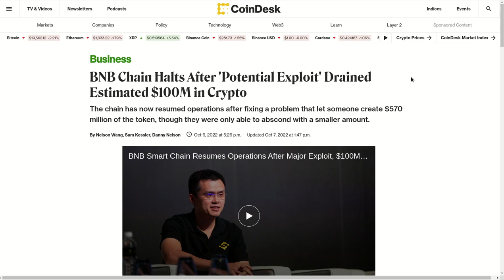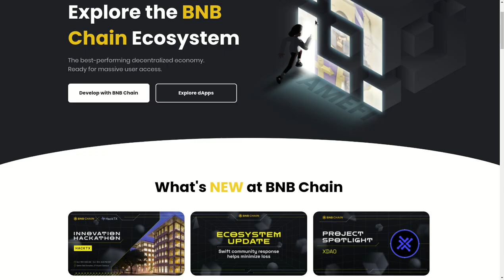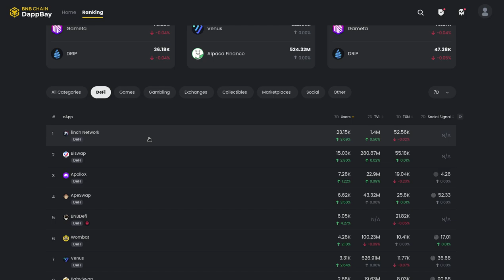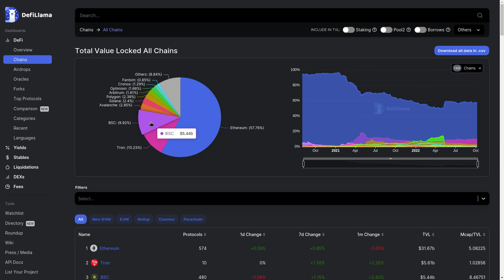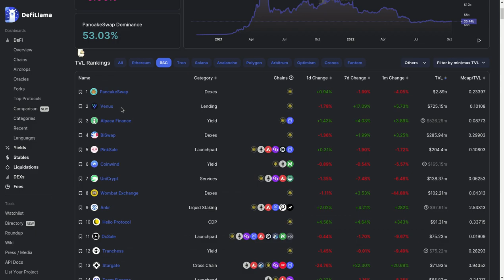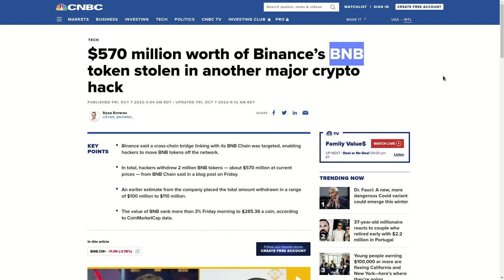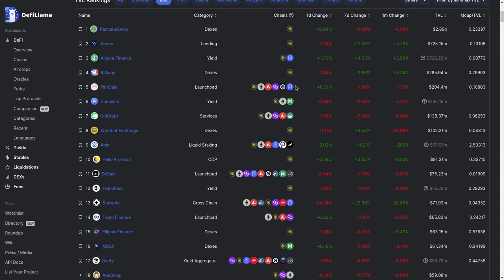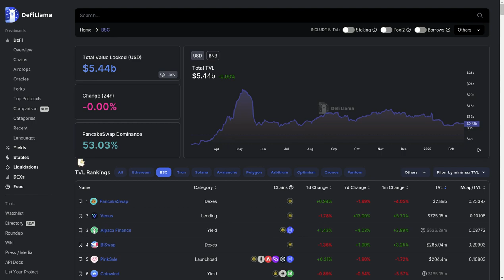𝗨𝗡 𝗥𝗢𝗕𝗢 𝗕𝗜𝗟𝗟𝗢𝗡𝗔𝗥𝗜𝗢 𝗘𝗡 𝗟𝗔 𝗕𝗦𝗖 𝗤𝗨𝗘 𝗣𝗨𝗘𝗗𝗘 𝗖𝗔𝗠𝗕𝗜𝗔𝗥𝗟𝗢 𝗧𝗢𝗗𝗢!!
Hola a tod@s, Bienvenidos a su canal 𝘾𝙧𝙮𝙥𝙩𝙤𝙣𝙤𝙢𝙮, en esta entrega te invito a que te calmes y validez de que manera te puede impactar el hackeo de la BSC Chain, porque es brutal el impacto que tiene en todo el espacio crypto, en un solo dia ya se habla de mas de 600 Millones de dolares, y tuvieron que detener todas las operaciones, esto ya debe alertarnos porque demuestra claramente que no es Descentralizada.

✦  !𝗤𝘂𝗶𝗲𝗿𝗲𝘀 𝗶𝗻𝘃𝗶𝘁𝗮𝗿𝗺𝗲 𝗮 𝘂𝗻 𝗰𝗮𝗳𝗲!
🔑 ₿𝗜𝗧𝗖𝗢𝗜𝗡: 17B58WsPdg2k9nwTWN1gcTy9tquwej7Gve
🔑 𝗘𝗧𝗛𝗘𝗥𝗘𝗨𝗠
𝗘𝗥𝗖𝟮𝟬: 0x17d1dcc02ae89167de3bebd2821af1989f06a9f1

◢ Atn. 𝖢𝗋𝗒𝗉𝗍𝗈𝗇𝗈𝗆𝗒